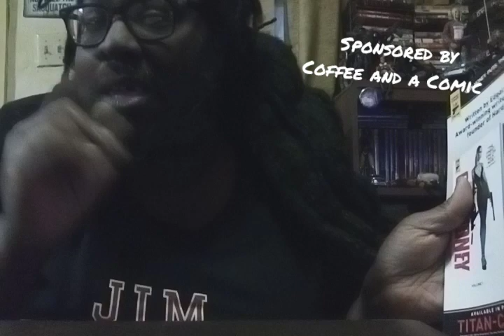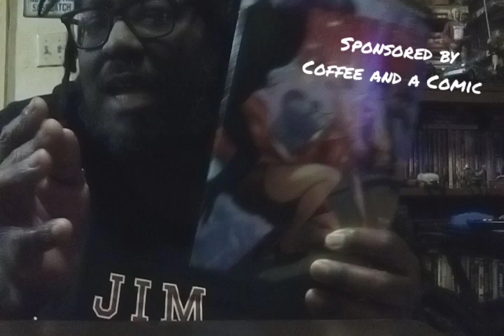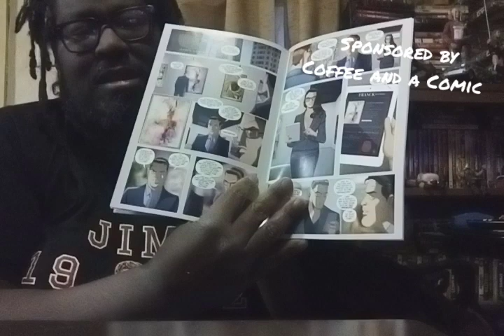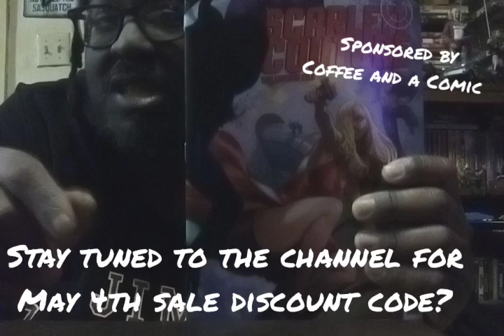If You Like?: Sponsored by Coffee and a Comic... Huge May 4th Sale Info!!!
A referral guide for new comic readers
If You Like Charlie's angels (Movie) You should read Scarlette Couture the Munich File

Only May 4th 35% off storewide online and in person plus it's free comic book day!!! Great way to start your collection.